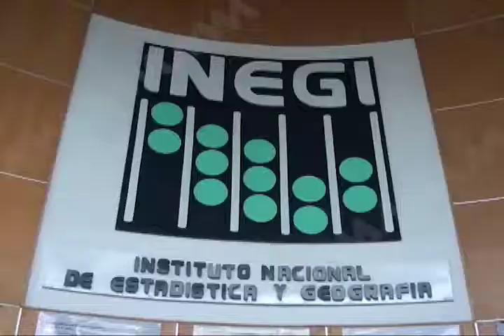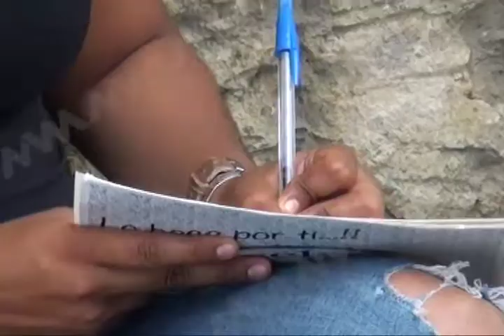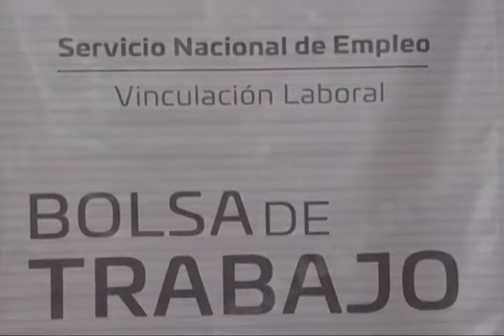Situación de desempleo se agrava más en el caso de las personas con carrera profesional